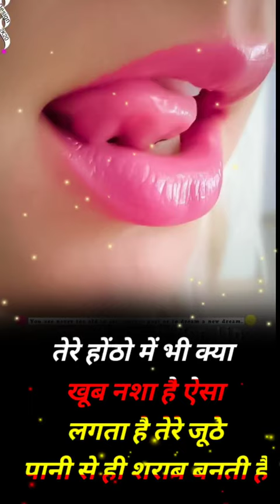short video shayari